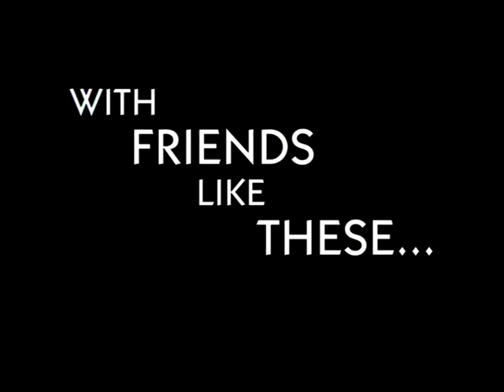Final Cut - Trailer